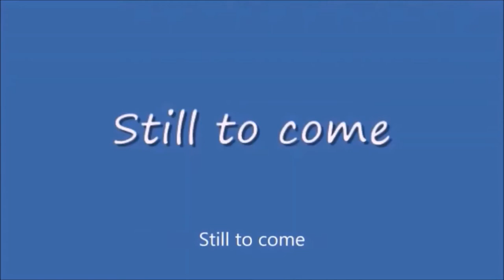Thursday Night Action 418